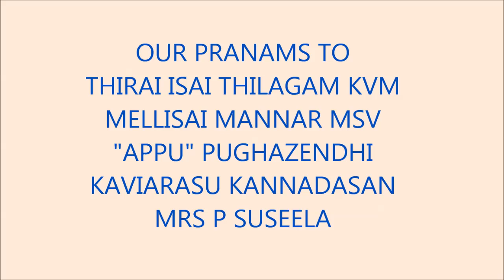THIRAIYUM ISAIYUM KALYAANI WITH MSV-KVM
Thanks to AIR and Chennai  doordarshan for this audio and video
My gratitude to M/S Ravi Mylapore and Jayaram.S cbr for the sources.
Two of the greatest composers together with  great musician Pugazhendhi -All talk about another towering personality Kaviarassu kannadasan - what a sight .OUR PRANAMS TO ALL THESE GREATS